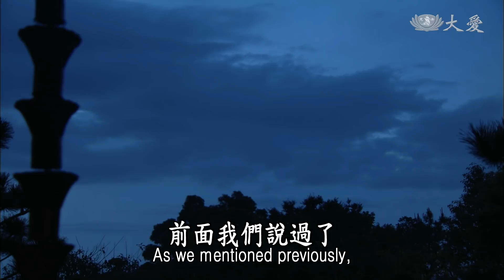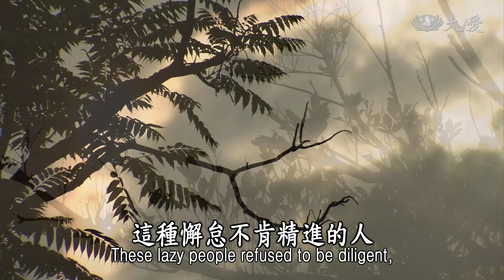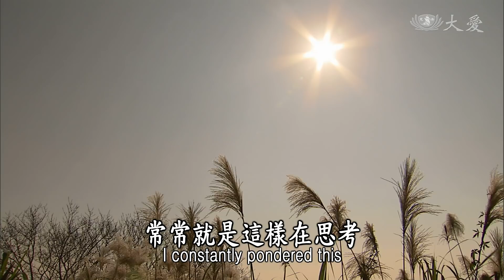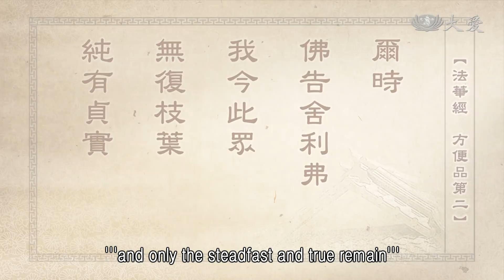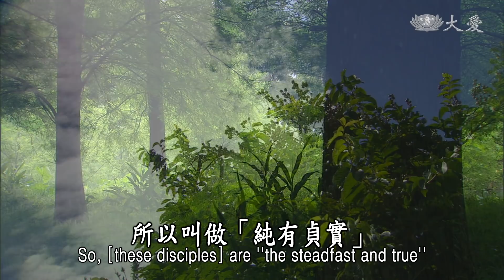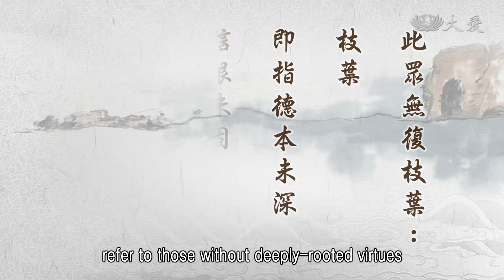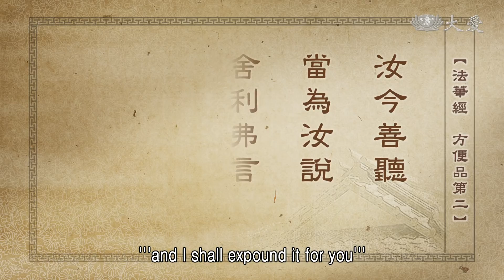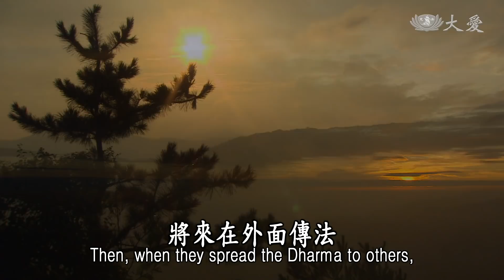【靜思妙蓮華】法華經方便品 - 純有貞實 - 20200505 第275集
⊙「此輩罪根深重，及增上慢，未得謂得、未證謂證，有如此失，是以不住。世尊默然而不制止。」《法華經 方便品第二》

這是前面的（經）文。因為舍利弗不斷懇請，佛陀就是等待、等待，等待人的根機是不是成熟了。一直到要說時，當場五千人退席。好不容易佛陀開始答應要說，這五千人就作禮而退。佛陀就開始說：「此輩罪根深重，及增上慢，未得謂得」。現在開始要說法了，這些人以為，我都瞭解了，我都差不多知道了，就這樣就退席而去，這種叫做增上慢人。
這增上慢的人其實是懈怠，這種懈怠不肯精進的人，所以他退席去。不只是懈怠，他在佛陀開始，要講經那個時候，他竟然這樣退席，不要再進一步求法、了解法。這種的人就是無敬心，無敬信心，沒有敬佛，沒有敬法、信法的心，這種是自生障礙，所以因此，他會起增上慢，這叫做「業障」。所以今天告訴大家，「懈怠者退席，無敬佛信法，自心生障礙，罪業根深重，增上慢業障。」

⊙懈怠者退席，無敬佛信法，自心生障礙，罪業根深重，增上慢業障。

因為他的罪、業，那個根很深重。雖然遇到這麼好的法，「人身難得，佛法難聞」，既得人身，也遇了佛法，竟然佛陀開始要說一乘妙法，這樣他起了懈怠、不敬信的心，這樣退席去。這是自己的內心生起了障礙，這就是因為他的罪根深重，還未完全拔除，所以叫做「罪業根深重」。
所以增上慢的業障，這大家要好好自我警惕，我們是不是有懈怠嗎？我們在聽法有認真嗎？聽法的過程中，我們有敬心、信心嗎？我們若不認真，若不精進，沒有敬心、信心，這都是從我們的內心，自我障礙，這罪業的根很深。
我也是常常都這樣想，佛在世時，為何這麼不容易，靈山會的種種的因緣已經具足，為何這麼難得的機會，當場竟然有五千人，這樣禮佛而退？常常就是這樣在思考，這麼難逢的機會，為什麼呢？
我們那個罪因若很深，罪業的緣若很重，有時候要消除，那就是不容易。所以，我們應該，要常常自己自我警惕，因是自己造，緣也是自己結，要如何去拔除過去的因與緣，也是要自己很精進，我們很精進，才能將慢，或者是慢心、懈怠心才能消除。
看看很多的事情，我們能夠身體力行，卻時我們時時，就是大家在精進，我們卻是懈怠，忍心這樣空空過日子，像這樣也是叫做罪業深重。大家在做，大家在精進，而我們竟然袖手旁觀，其實，這樣的心，是不是很快樂？不快樂。大家投入下去做，大家一起來精進，這才是心安快樂，叫做輕安自在。
這就是我們如何，好好常常自我警惕，顧好我們這念心。否則，在佛在世時，明明妙法就將開啟了，卻是這些罪業自障，他就是這樣禮佛而退，這樣就退席去了。所以佛陀也是很慨歎，知道這些是失，自己失掉了自己的機會，佛陀也是無可奈何，「默而不制止」，靜靜的就讓他出去了。
實在是，想到那個時候，佛陀的心是多麼難過！五千人，那種五千人退席，那樣的環境、境界，情何以堪！辛辛苦苦，四十多年間應機逗教，竟然在此處，在等待人人的根機成熟，卻是眼看這麼多人，根機還是不成熟的人，佛陀的心真的是很難堪。
所以再接下來這段（經）文，這些人退席之後，佛陀接著開始說話了，「爾時，佛告舍利弗：我今此眾，無復枝葉，純有貞實。」

⊙「爾時，佛告舍利弗：我今此眾，無復枝葉，純有貞實。」《法華經 方便品第二》

「我今此眾」，就是現在坐在面前如如不動，歡喜佛陀將要講真實法的，這些人。現在，舍利弗你一直「三請」，我三次的制止，你殷勤精進「三請」，懇切來請法。你們現在這些人，「我今此眾」，我現在這個會中，我這些弟子，「無復枝葉」，這些都是很貞實，「純有貞實」，這些都是粒粒都是種子。
就如樹木，有的是剪枝，插在土裡，但是它沒有根。所以佛陀說，我(面前)現在這些(人)，不是剪枝、插枝的弟子，這都是都是種子，種子落土，經過了土分、水分、陽光，而培植起來，樹慢慢長大。大棵的樹開始要結實纍纍，所以叫做「純有貞實」。下面會再解釋。
這裡，佛陀他雖然，看到五千人退席，心不堪忍，不過看到坐在前面，如如不動的弟子，佛陀歡喜，讚歎「純有貞實」，將要開花結果了。所以佛陀再喚：「舍利弗，如是增上慢人，退亦佳矣。」

⊙「舍利弗，如是增上慢人，退亦佳矣。」《法華經 方便品第二》

留下來的這些都是這麼好的，那些退出去的人，也是真好，讓他退出去，否則，對法無法接受，同時會將此法，(偏)差錯去傳，「一人吐虛，萬人傳實」。這種增上慢人，聽的法，一知半解，就是一直覺得，我自己得到的法是最好的。所以在此處聽法，出去說他自己的話，這不是真實法，這就是「吐虛」；說的不是真實的，那就是叫做「虛」。有的人聽到，以為是真、是實，就傳下去了。所以，佛陀不希望這些人，不敬信佛法的人，他還是不要留下來比較好，所以「退亦佳矣」，這樣退去也是好。
我們來看看，「此眾無復枝葉」。剛才向大家說，剪枝、插土，這根本就是「德本未深」，就是還未修行。他就是雖然插在土裡，他的根還未拓展出去，所以叫做「德本未深」。不是自然從內心的敬信，只是聽，沒有敬信。既然不敬、不信，自然他那個根就不深。所以，信根沒有堅固，他自然就沒有敬心。

⊙此眾無復枝葉：枝葉，即指德本未深，信根未固，無敬心之增上慢人。

無枝葉就是，這個枝葉，枝與葉就是剪枝下來插的。現在沒有這種人了，沒有這種沒信心、沒敬心的人，現在已經沒有了。現在留下來的「純有貞實」，那就是「其心誠實而無諂曲」，這些人已經堪受法的人，所以叫做「純有貞實」，這些人都是，從心敬佛、信法的人。

⊙純有貞實：其心誠實而無諂曲，堪受法者。是讚會中之德信兼備者。

聽經用心聽，將來傳法、弘法，才能夠如實說真實法。佛陀就是希望將法傳給這些人，純有貞實的人。這就是在讚歎，讚歎現在還坐在這個道場上，等待佛陀說法的人，佛陀歡喜，讚歎。
這是「德信兼備」，有德、有信，這樣兼備。德，就是有修行，信，是從心最真實，那就是誠實的人，最誠實的。意思就是說，既然你要修行，就是要有誠，要有正，要有信，要有實，誠、正、信、實，我們才能夠傳法脈。所以在這會中，佛陀讚歎能夠堅實的心，留下來聽法的這些人，是德與信兼備，有在修行，堅定他的信心。再接下來就說：

⊙汝今善聽，當為汝說。舍利弗言：唯然世尊，願樂欲聞。《法華經 方便品第二》

這是師徒在對答。現在佛陀歡喜，歡喜大家已經生起了敬信的心，要來接受這個一實真實的妙法。佛陀歡喜，就再叮嚀「汝今善聽」，你們既然留下來，要聽，就要用心聽。前面我們不是說過，「聞、思、修」？我們要聽，要善思念之，要仔細聽，要好好去思考，思考之後要身體力行。
五千人退席了，現在佛陀再次又再說：「汝今善聽，當為汝說。」那些人，該退的人也退了，堅定信心的人留下來，你們大家要記得，要好好聽；「善聽」就是好好地聽。前面是「諦聽」，就是仔細聽；現在是「善聽」，要好好地聽，「當為汝說」。佛陀是多麼殷切的叮嚀，再交代，要諦聽、善聽，開始要跟你們說。
舍利弗也很歡喜對答：「唯然！」絕對，絕對。佛陀，我們一定很歡喜，信心很堅定，用虔敬的心要來聽法，我們會很歡喜。
這就是佛陀已經承諾，承諾要對舍利弗，說出這甚深微妙的道理。但是，聽的人要很堅定的敬信——敬佛、信法。若沒有敬信的心，聽，就是虛妄，去傳的，就是不實。佛陀不希望這樣，希望人人要用誠、正、信、實的心，用很虔誠的心，好好來接受，將來在外面傳法，才能夠真實。所以，這是佛陀的本懷。那麼我們眾生要好好受持，所以要時時多用心。